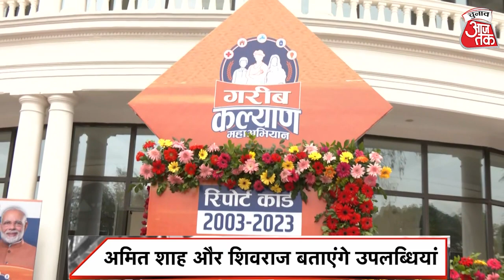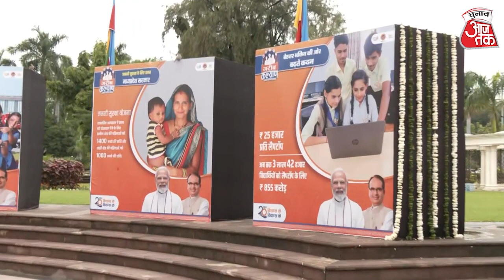MP Election- 18 साल का रिपोर्ट कार्ड पेश करेंगे शाह और शिवराज, जनता को बताएंगे उपलब्धियां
मध्य प्रदेश में विधानसभा चुनाव को लेकर अलर्ट मोड पर आई बीजेपी आज अपनी सरकार का साढ़े 18 साल का रिपोर्ट कार्ड पेश करेगी। इसे गरीब कल्याण महाअभियान नाम दिया गया है। रिपोर्ट कार्ड पेश करने के लिए केन्द्रीय गृहमंत्री अमित शाह आज फिर भोपाल आएंगे। शाह यहां भोपाल के साथ ही ग्वालियर भी जाएंगे. वहां वे बीजेपी की प्रदेश कार्यसमिति बैठक को सम्बोधित करेंगे।